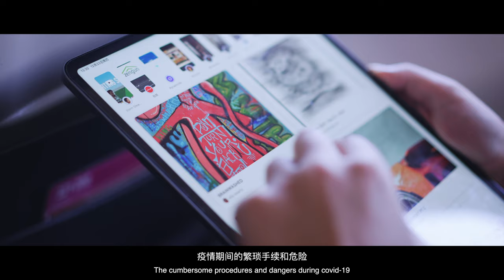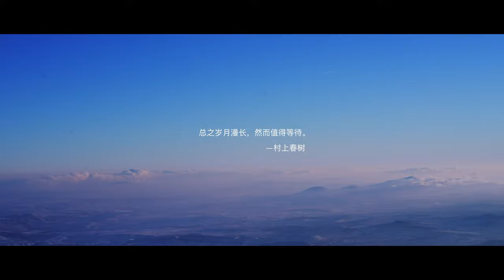Turkey | 4K 10bit SONY FX3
Traveling is a power.